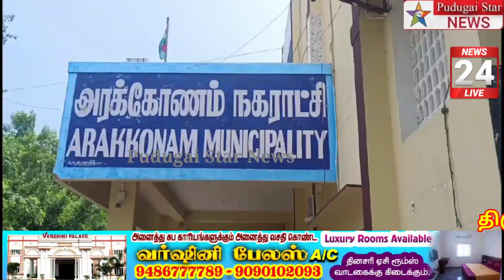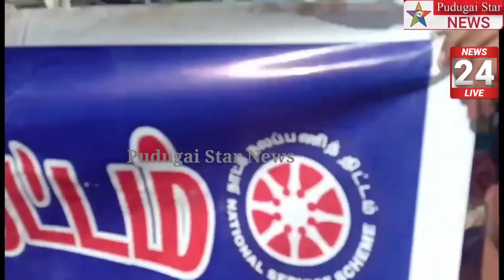அரக்கோணம் ஊராட்சியில் தூய்மையை வலியுறுத்தி விழிப்புணர்வு பேரணி நடைபெற்றது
Captain news
Sun News
Jaya news
Puthiya thalaimurai news
Raj news
accident news
thefte news
sitting news
smuggling news
cinema news
grame news
village news
sports news
school news
article news
political news
accident news
India news
world news
sports news